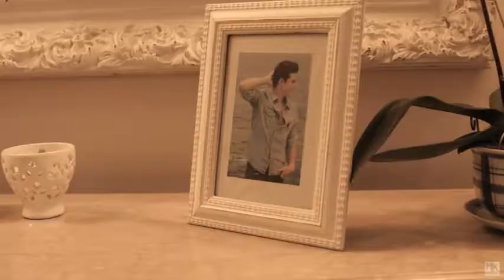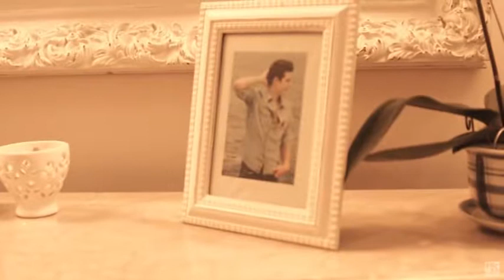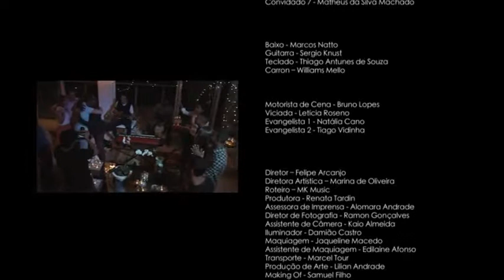KLEBER LUCAS-A CRUZ VASIA CLIPE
KLEBER LUCAS-AOS PÉS DA CRUZ CLIP este canal se trata de louvores e pregação.e estarei deixando o link como baixar o video ou so a musica se preferir.estarei colocando os melhores videos dos mais novos aos mais antigos todos os dia por isso se inscreva se no canal para ficar por dentro de cada video.abraço e fiquem com deus